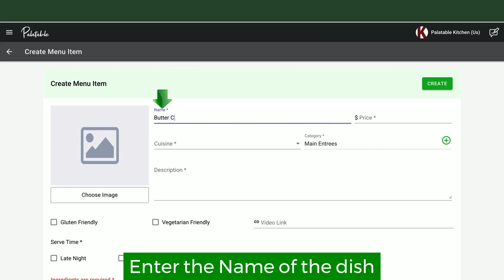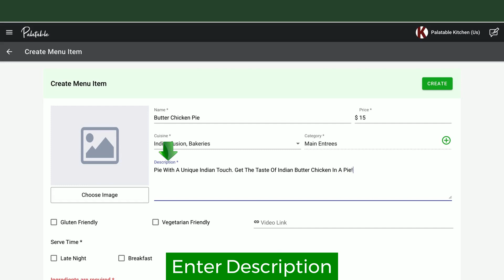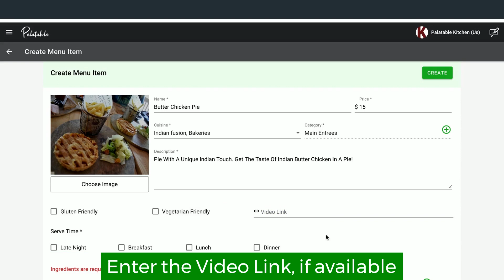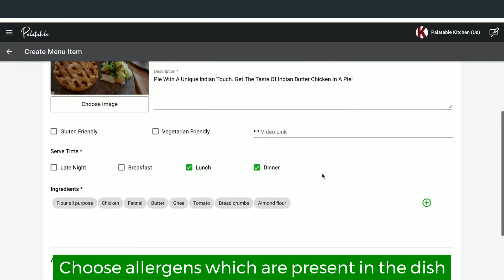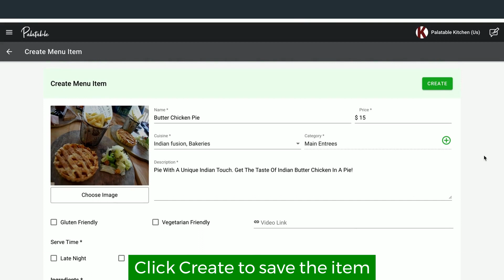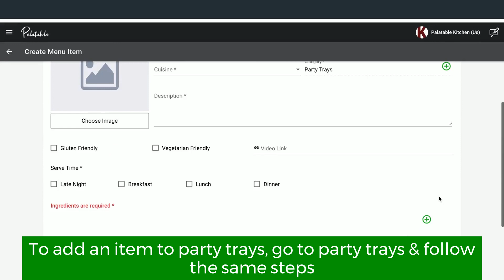How To Add A Dish In À La Carte Menu | Palatable For Restaurants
If you're a restaurant owner who's trying to setup your restaurant profile on Palatable app, learn how to add a dish in A la carte menu on Palatable app for restaurants.

We are a Startup and Hungry for your feedback to add more flavor!

About Palatable
We're an online food ordering and food delivery app, currently operational in NewJersey. With our foodordering app, we offer the following features
1. Food ordering made easy
2. Tailored to your palate
3. Base on your cuisine, current diet, and allergy restrictions
4. Swipe right to LIKE, left to dislike
5. Easily find restaurants that cater to your needs
6. Your swipe history saves you time when your hungry
7. Favorite a meal and a restaurant for real-time alerts and specials
8. Explore new taste sensations with chef-recommended food pairings
9. The most user-friendly and palate friendly app
Now available for download on iOS and Android.

Palatable is flipping the model, putting your tastes first.